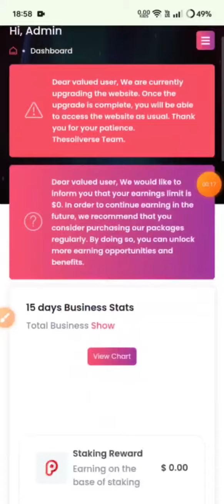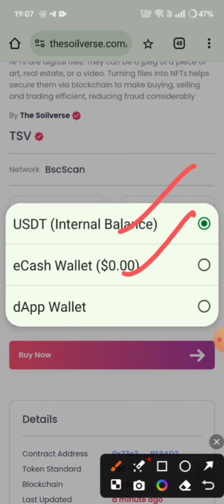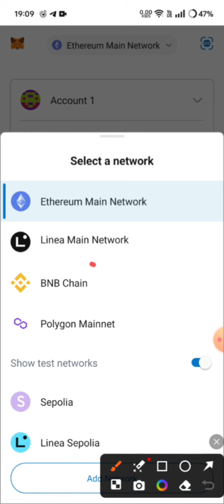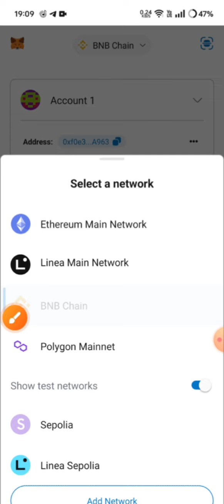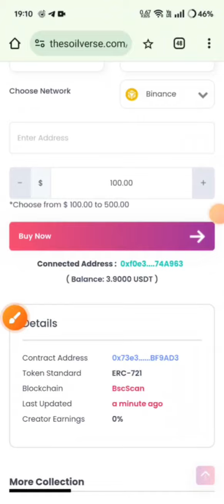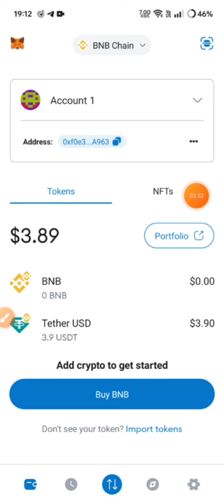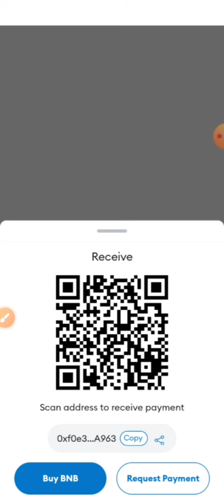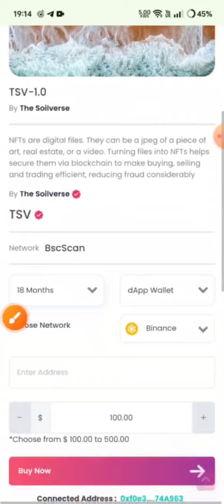✅ How to Buy NFT Dapp Wallet || New Process|| Tsv Latest news